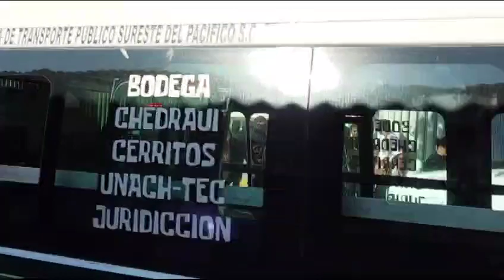Se reportó la agresión con arma de fuego en contra de una persona en Tapachula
Elementos de la Guardia Nacional resguardaron a la víctima en sus instalaciones